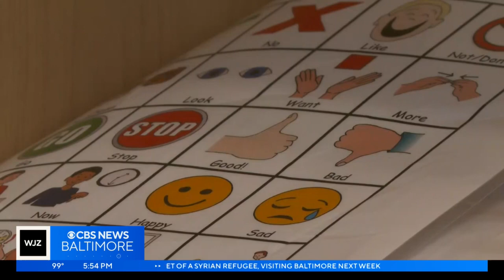Towson University celebrates new location for Institute of Well-Being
Towson University held a ribbon-cutting ceremony for the Institute of Well-Being's new and improved location on York Road.